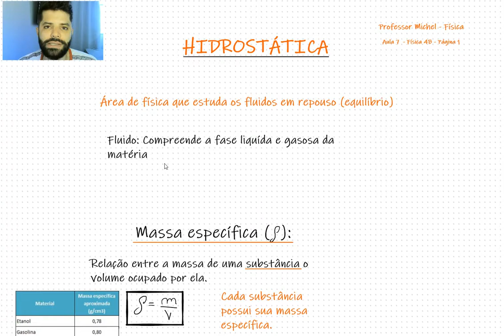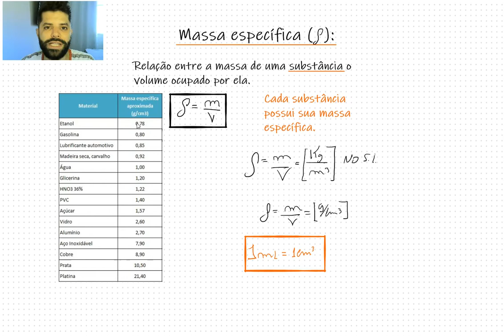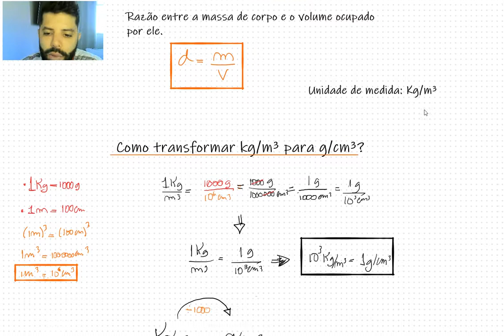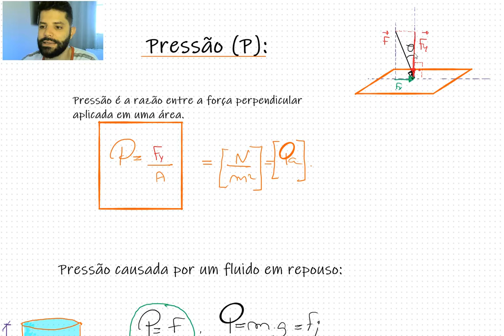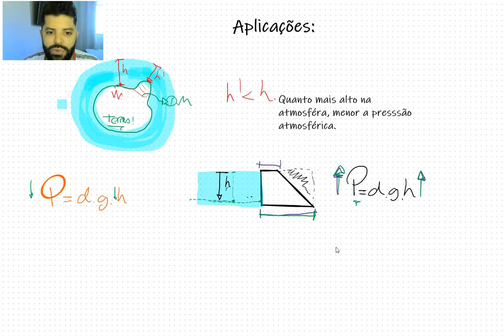Videoaula de Física - 3ª Série - Hidrostática parte1 - Professor Michel